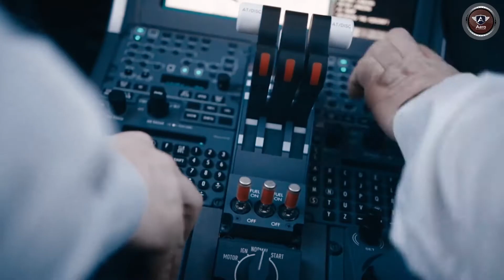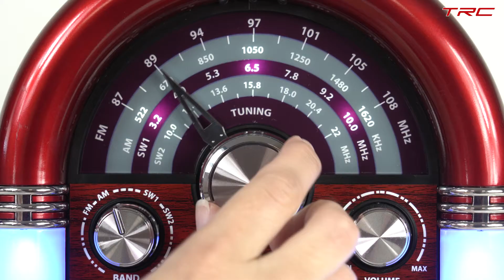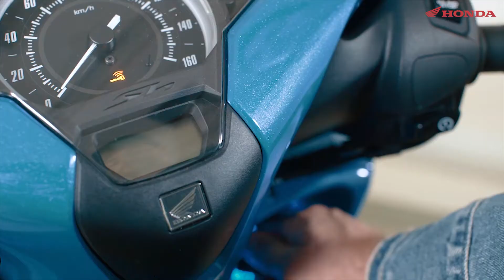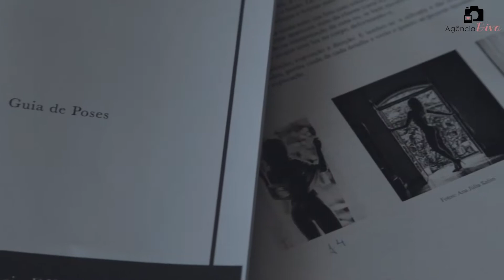PORTFOLIO - Fernanda Caruso 2018/2019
TRABALHOS DE PRODUÇÃO E EDIÇÃO DE VÍDEO REALIZADOS ENTRE 2018 E 2019.

Créditos:

TAILÂNDIA
Captação: Fernanda Caruso
Edição: Fernanda Caruso

NÔMADES DIGITAIS
Captação: Nômades Digitais
Edição: Fernanda Caruso

SONHO E DESTINO
Captação: Singular Filmes
Edição: Fernanda Caruso

AERO - Por trás da Aviação
Captação: Singular Filmes
Edição: Fernanda Caruso

DARLING LINGERIE
Captação: Fernanda Caruso
Edição: Fernanda Caruso

KALUANAH
Captação: Fernanda Caruso
Edição: Fernanda Caruso

FORWHY
Captação: Fernanda Caruso
Edição: Fernanda Caruso

THE BODY LABEL
Captação: Fernanda Caruso
Edição: Fernanda Caruso

AGRIVALE:
Captação: Macaco Veneno
Edição: Fernanda Caruso

OEX GAME
Captação: Fernanda Caruso
Edição: Fernanda Caruso

TRC
Captação: Fernanda Caruso
Edição: Fernanda Caruso

TEIXEIRA DUARTE
Captação: Fernanda Caruso
Edição: Fernanda Caruso

CURSO PÍLULA VERDE
Captação: Macaco Veneno
Edição: Fernanda Caruso

DELTA
Captação: Fernanda Caruso e Drone Zoom
Edição: Fernanda Caruso